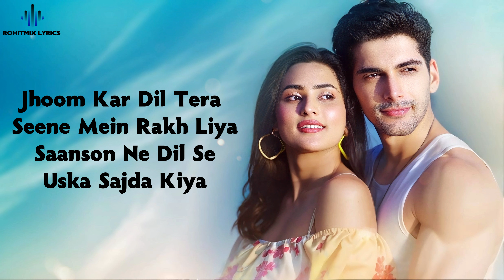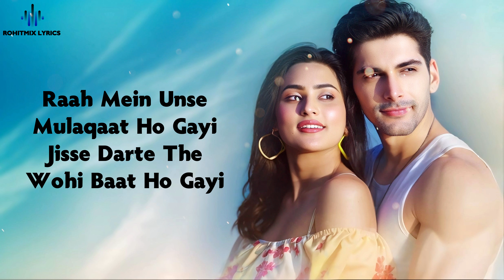Raah Mein Unse (LYRICS) - Dev Negi, Deeksha Toor | Akkshith Sukhija, Sanchi Rai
Song : Raah Mein Unse
Featuring: Akkshith Sukhija & Sanchi Rai
Singers : Dev Negi, Deeksha Toor
Music Director : Chirantan Bhatt
Lyricist: Manoj Yadav
Song arranged and programmed: Sandeep Mitra
Additional programming: Gaurav Godkhindi, Soumya Barman
Guitars and Bass: Rhythm Shaw
Mixed and master: Vinod Verma

Original Movie: Vijaypath
Original Music Composer: Anu Malik
Original Lyrics: Zameer Kazmi

LYRICS -

Ishq Kasam Ishq Nahi Tha Karna
Kisi Pe Kabhi Humko Nahi Tha Marna

Dil Kahin Kho Jaaye Na
Kisi Ka Ye Ho Jaaye Na
Jaan Kahin Le Le Na Yahi Darr Tha

Raah Mein Unse Mulaqaat Ho Gayi
Jisse Darte The Wohi Baat Ho Gayi

Jhoom Kar Dil Tera
Seene Mein Rakh Liya
Saanson Mein Dil Se Uska
Sajda Kiya
Yun Hi The Bewajah
Keemti Bangaye
Teri Mohabbat Ne Woh
Rutwa Diya

Galti Hi Hai Humse
Laajawab Ho Gayi

Dil Kahin Kho Jaayena
Kisi Ka Ye Ho Jaayena
Jaan Kahin Le Le Na ... Yahi Dar Tha

Raah Mein Unse Mulaakat Ho Gayi